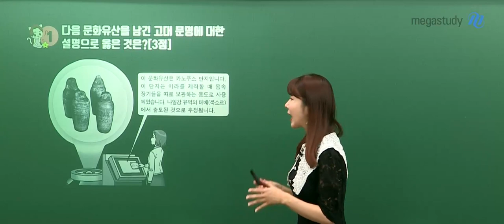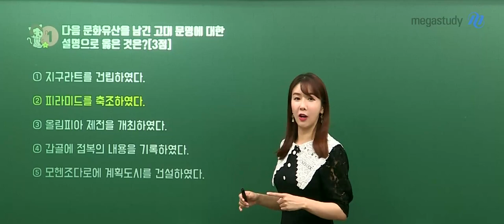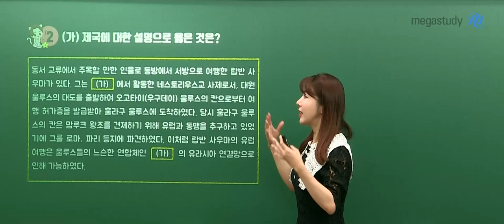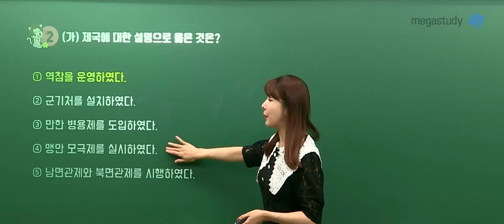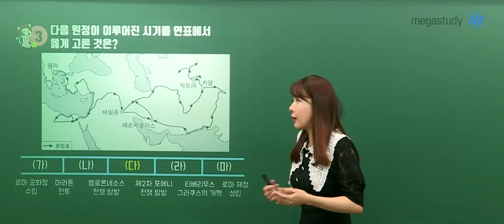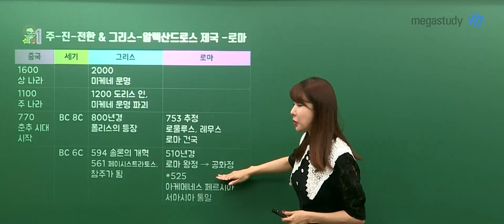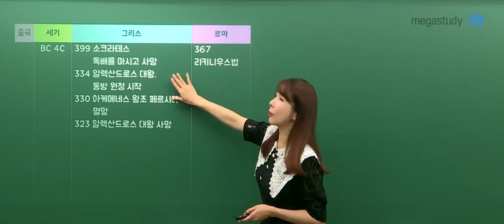[메가스터디] 역사 고아름쌤 - 2021학년도 9평 세계사 해설강의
고아름 선생님의
2021학년도 고3 9월 모의평가 세계사 해설입니다.